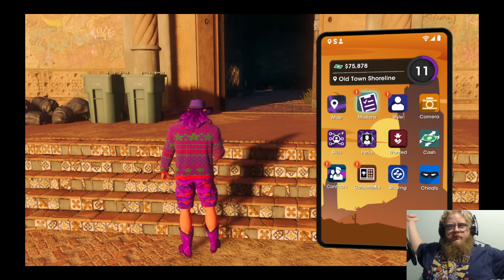Saint's Row Episode 8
Howdy All,

Chapters:
0:00 Intro
0:34 Main Video